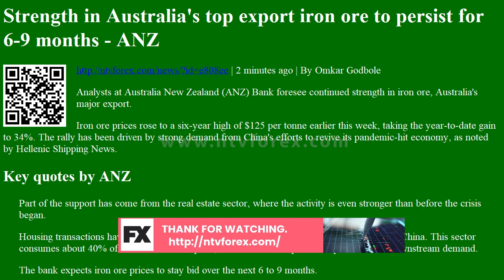Strength in Australia's top export iron ore to persist for 6-9 months - ANZ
. 2 minutes ago . By Omkar Godbole Analysts at Australia New Zealand ANZ Bank foresee continued strength in iron ore, Australia s major export. Iron ore prices rose to a six year high of $125 per tonne earlier this week, taking the year to date gain to 34%. The rally has been driven by strong demand from China s efforts to revive its pandemic hit economy, as noted by Hellenic Shipping News. Key quotes by ANZ Part of the support has come from the real estate sector, where the activity is even stronger than before the crisis began. Housing transactions have picked up strongly on the back of pent up demand, particularly in China. This sector consumes about 40% of total steel consumption, and it also has important implications for downstream demand. The bank expects iron ore prices to stay bid over the next 6 to 9 months. A continued rally in iron ore prices could keep the AUD ...